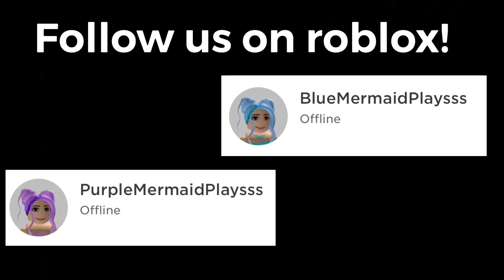What People Trade For A MEGA NEON PANDA! | Roblox Adoptme!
Hi guys we hope you enjoy our videos! 💜💙

Our Roblox usernames: PurpleMermaidPlaysss + BlueMermaidPlaysss
You can join us in games sometimes 😁
Also WE HAVE MERCH and you’ll find that in our group store! Thanks guyss 🥰

Credit to Mr Rich for help with the intro 😄